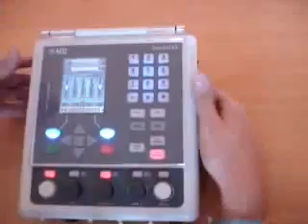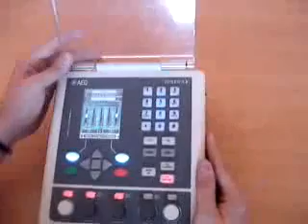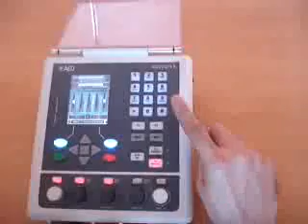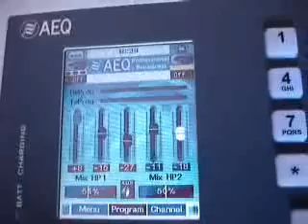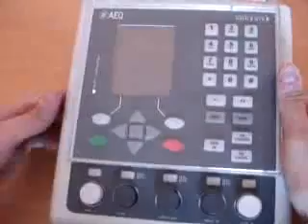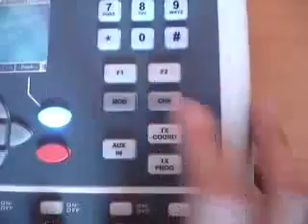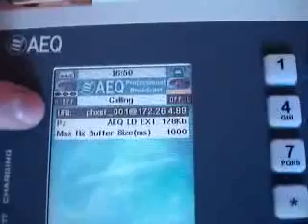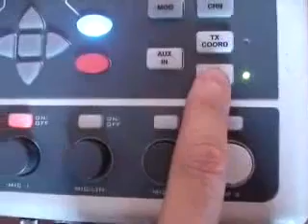Broadcast Depot - AEQ Phoenix Mobile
AEQ Phoenix Mobile - Portable IP Audio Codec

Broadcast Depot -
Miami, FL